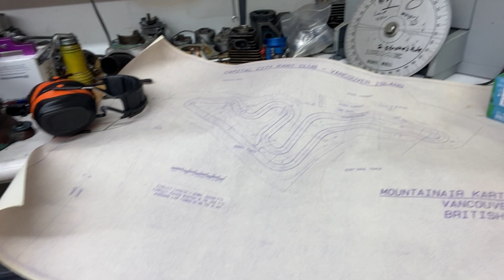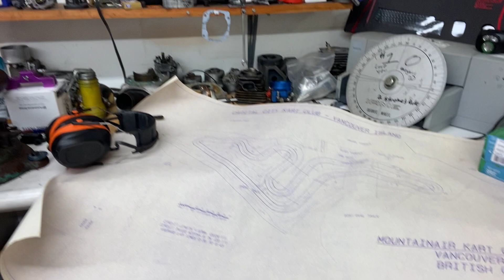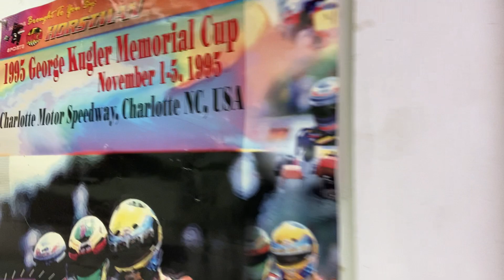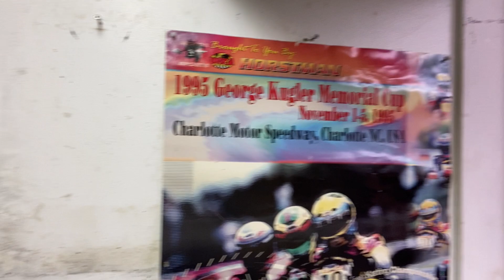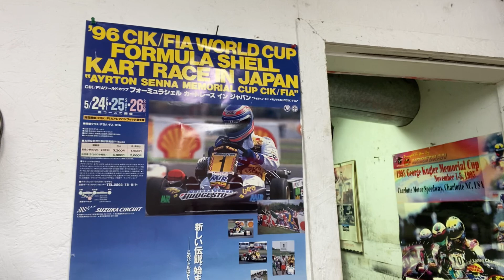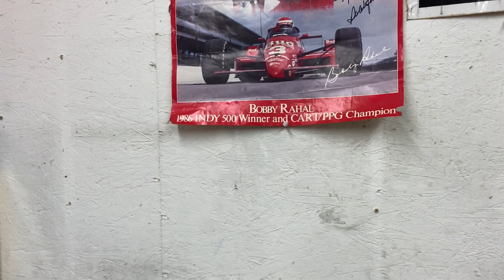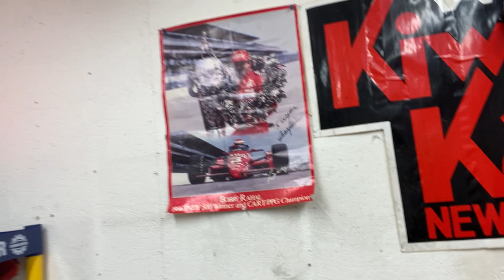Donny walker cleaning up work shop talking karting